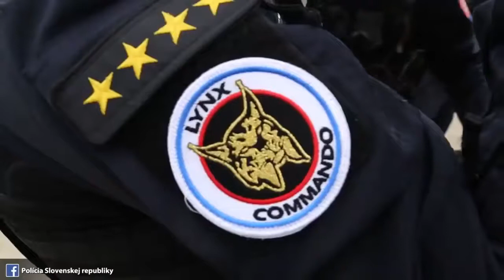K9 Police Dog Action Video | Police Action Video with SWAT Unit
Action video of police dog jumping into the car. See latest K9 action video of SWAT unit - Lynx commando with their K9 police dog - Gumicka

Thanks to: Polícia Slovenskej republiky